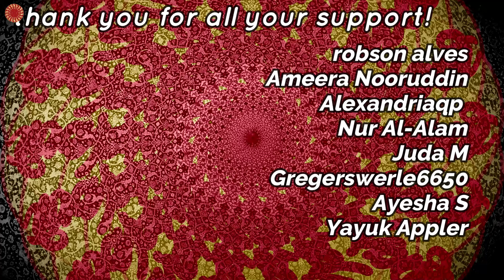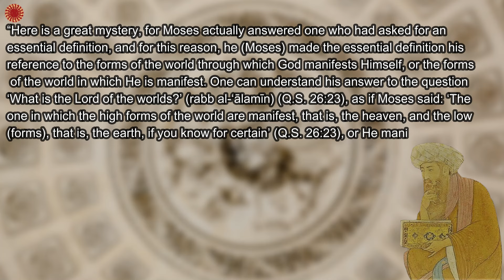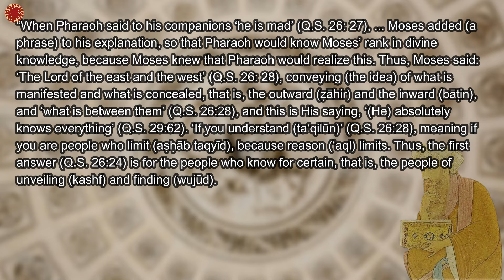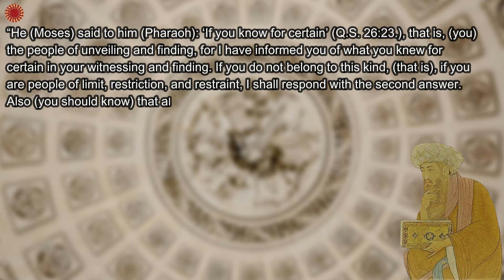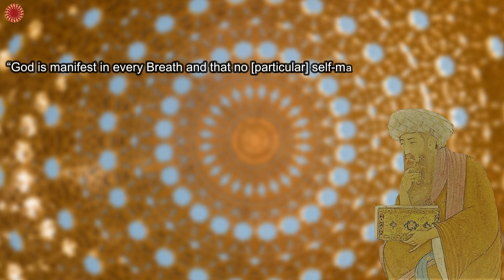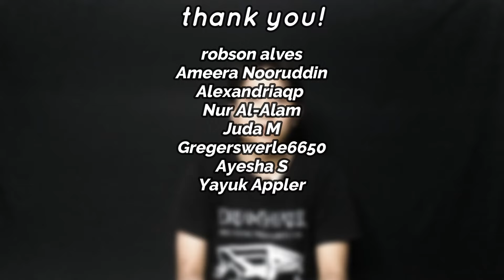Sufi Ontology in Ibn Arabi's Mystical Philosophy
Sufi ontology is not just a result of philosophical discourse, and indeed it has to be understood as "ta onta" and "sophia", not "logos". In this regard, Ibn Arabi is a prominent example of Sufi who primarily talks about "wujud" as the result of practical engagement.

This small channel has recently been in the process of monetization. If you want to support me and you’re in a position to do so, please support this small channel’s endeavor to increase Islamic literacy, in particular Sufism and Islamic philosophy, through educational content online on YouTube. Your monetary support does make the channel alive and the creator encouraged. Your support will really really help me so much. But, you can absolutely watch my videos without contributing monetarily—that’s the very point. I believe University-quality education should be available freely to everyone and at everywhere.

F. Budi Hardiman, Heidegger dan Mistik Keseharian (Jakarta: Gramedia, 2016).

F. Budi Hardiman, Seni Memahami (Yogyakarta: Kanisius, 2015).

Fuad Farid Purnama, Ontosofi Ibn Arabi (Yogyakarta: Aurora, 2018).

Henry Corbin, Alone with Alone: Creative Imagination in the Sufism of Ibn Arabi (New Jersey: Princeton University Press, 1997).

Ibn Arabi, Fusus al-Hikam, (ann.) Abu al-‘Ala Afifi (Beirut: Dār al-Kitāb al-‘Arabī, 1946).

Michael Inwood, A Heidegger Dictionary (Blackwell, 1999).

Toshihiko Izutsu, Sufism and Taoism: A Comparative Study of Key Philosophical Concept (California: University of California Press, 1993).

Seyyed Hossein Nasr (ed.), The Study Quran: A New Translation and Commentary (New York: HarperOne, 2015).

Please support this teeny-tiny channel lest I cease producing/creating something, which I hope, somewhat beneficial for all of us.

Credit:
ChristianBodhi